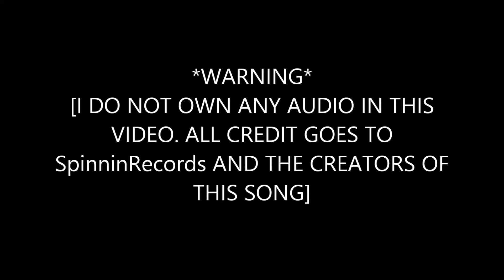Will Sparks Tyron Happi & Luciana Gorilla